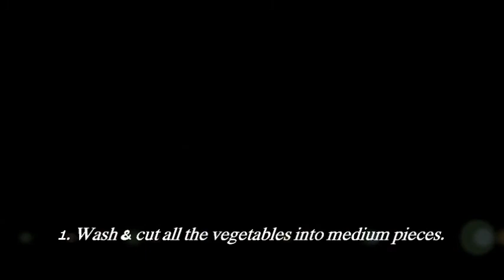Mixed Vegetable Pachadi - Simple and Easy Recipe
Today we learn the simple & easiest  recipe  is  Mixed Vegetable Pachadi. This video explains how to made this recipe  step by step instructions in the easy way.Watch & Try it.
Ingredients:
Ridge gourd - 1 big
Okra - 6 - 8
Brinjals - 2 - 3
salt
oil
a pinch of turmeric powder
little bit of tamarind
Curry leaves
Urad dal - 1/2 tbsp
mustard seeds - 1/2 tbsp
Preparation:
1. Wash & cut all the vegetables into medium pieces.
2. Take a kadai, once it is heated add all the vegetable pieces along with onion, tomato, tamarind,  small cup of water, turmeric powder, green chillies and mix it perfectly. Cover the lid and cook it for 5 minutes.
3. After 5 minutes open the lid, add 1 table spoon of oil & salt.Cover the lid and cook it for another 2 minutes.
4. Once all the vegetables are cooked perfectly turn off the flame.Now open the lid and mix it.
5. Add 1-2 table spoons of oil in the same kadai.Once the oil is heated , add urad dal, mustard seeds,red chilli flakes,curry leaves & garlic pods one after the other.Mix it and fry it for 1 minute on a medium flame.
6. Now add prepared vegetable mixture and stir it.
7.  Mixed Vegetable Pachadi  is ready. Serve this recipe with hot rice.